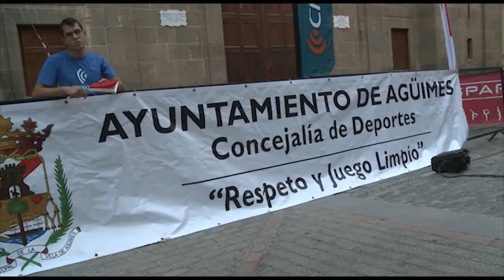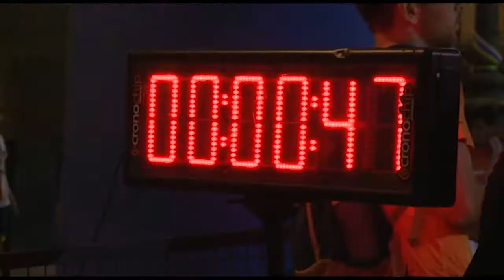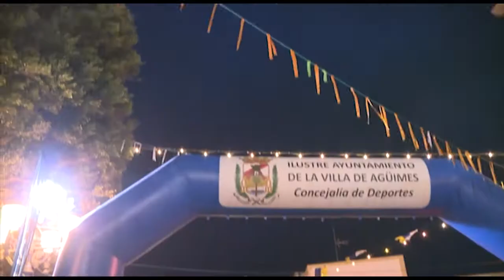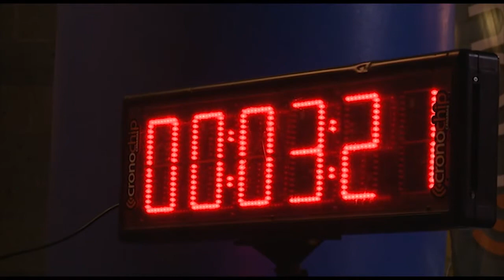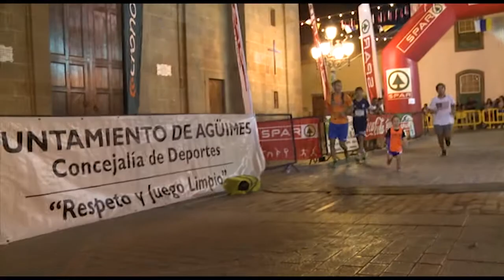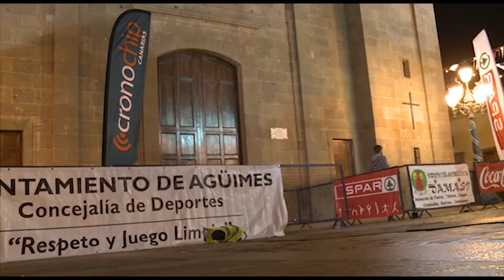XXXIII MILLA URBANA VILLA DE AGÜIMES